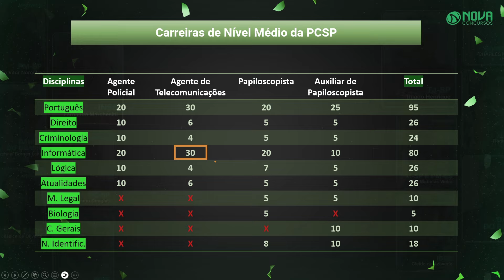Concurso Polícia Civil SP Nível Médio: Matérias mais importantes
🔥Salve, futuro aprovado da PCSP. Por aqui seguimos ansiosos por um novo edital de nível médio. E para te ajudar a se manter informado, vamos falar sobre as matérias importantes da PC SP Nível Médio .

📚No vídeo de hoje, vamos te mostrar quais são as matérias mais importantes para o concurso da Polícia Civil de São Paulo (PCSP) para o nível médio. Se você está se preparando para esse concurso, é essencial saber em quais disciplinas focar seus estudos para maximizar suas chances de sucesso.

📘Vamos detalhar cada uma das matérias, dando dicas de como estudar e quais conteúdos você deve priorizar. Não perca essas informações valiosas que podem fazer toda a diferença na sua preparação!